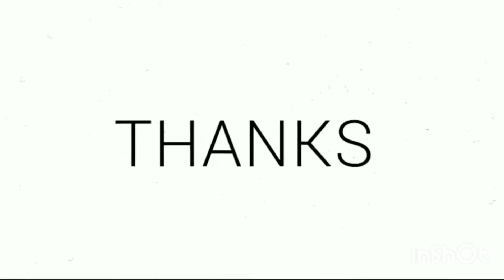शानदार System इस से solar प्लेटो को(खेत &घर) कही भी लेजाया जा सकता है